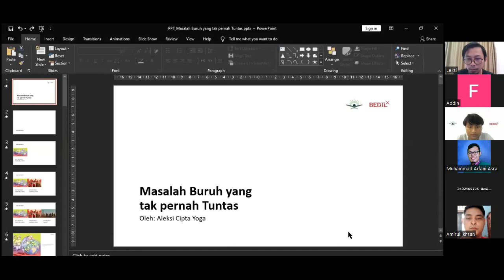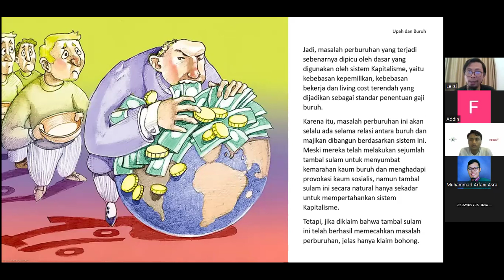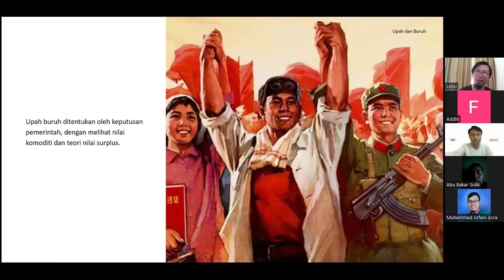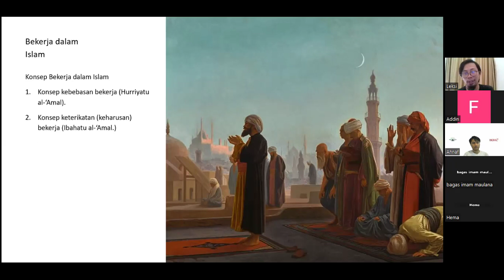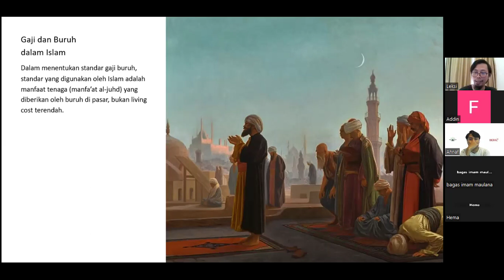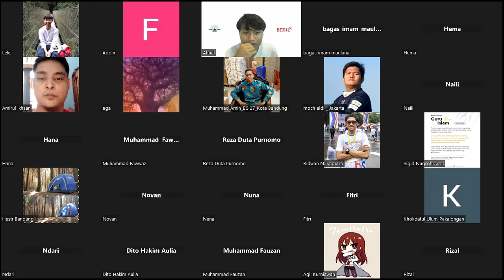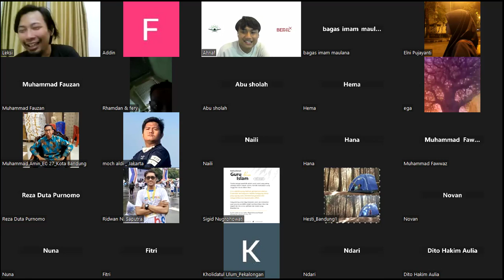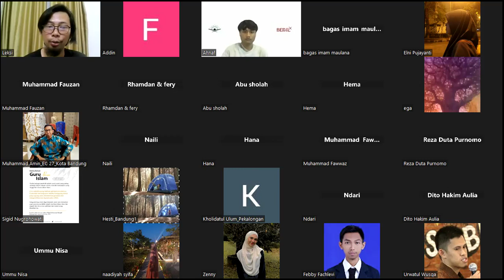KLI Lite Talk: Kapitalisme dan Sosialisme Peduli Pada Buruh? Tidak!! Cuma Islam yang Peduli!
Analisis berbagai peristiwa berbasis literasi & data